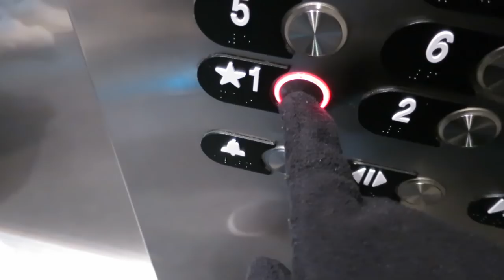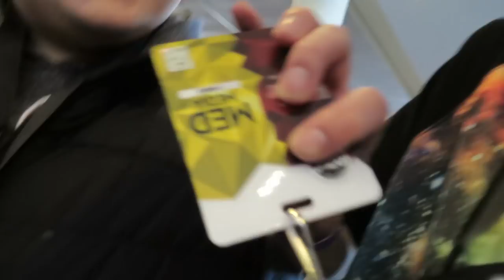Bee Breaks My Camera!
MY CAMERAAA!!!